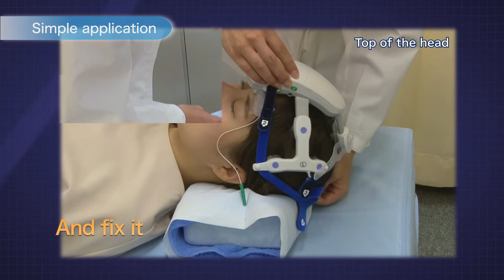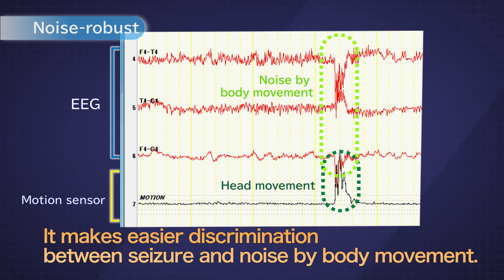Nihon Kohden's EEG Head Set AE-120A - EEG Monitoring in EU/ICU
Nihon Kohden's EEG Head Set AE-120A is opening a new era in critical care. Quick and simple EEG monitoring in ER/ICU allows clinicians to properly & timely assess and determine the best course of treatment for their critical patients.